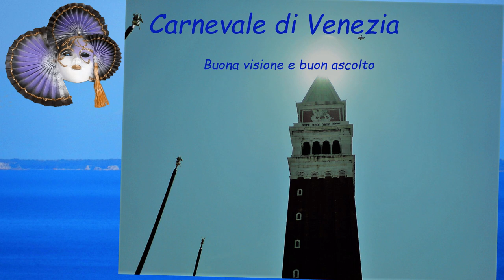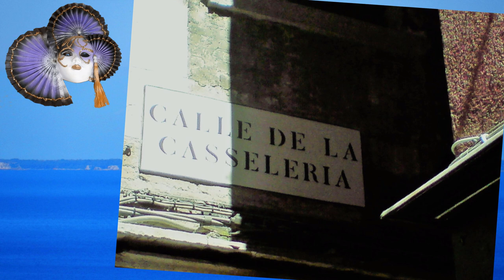Carnevale di Venezia (Valzer 1829) Harmonica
Harmonica ECHO in SOL (G)
Instrumental songs with harmonica
Autore: Paganini
Motivo dedicato in particolare a Ferdinando che mi ha fornito il dipinto